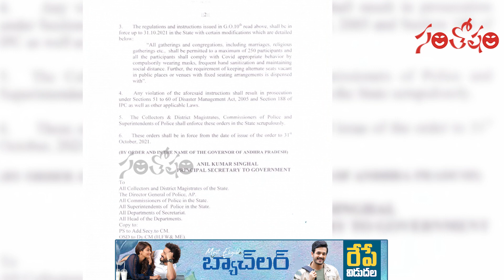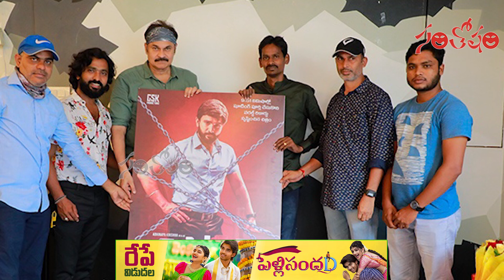Santosham Film News Episode 567 | Santosham Suresh | film updates